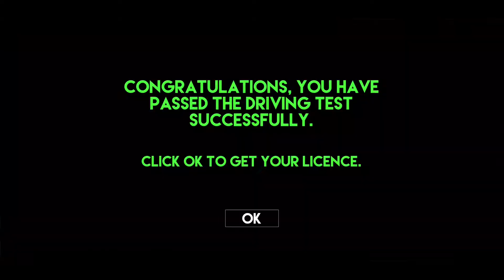City Taxi Driving Sim 2020 - Gameplay/Walkthrough #1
City Taxi Driving Sim 2020 - Gameplay/Walkthrough Part 1 (Android)

DESCRIPTION:
Keep your taxi app handy with you, and stay alert as it might start beeping at any time. Keep driving around the city and the job can come at any minute, don't forget to accept the job and rush to pick up your passenger, before any dodgy taxi driver gets in your way in this crazy city taxi simulator 2020 game.

Heaps of taxi games on the store, but none as realistic and sophisticated like this taxi game. Good service and timely pick up will earn you more rewards and tips in city taxi sim game 2020. Passenger will call you early morning for their airport taxi service, keep an eye on the clock, as these passengers will not accept any delay in this airport taxi simulator 2020, while you are playing this taxi game.

Offroad taxi games are fun, if you have an online competitor, have is desperately trying to snatch jobs of your hands and hand it over to any other cabby, who is part of the same taxi driving simulator game. off road Cabbie is quite popular in the country area, as he is always very bubbly character and knows all his passengers by name and their destination by heart in cab simulator game. So earn the respect of all the country people with your jolly attitude and make a fortune for yourself in taxi driver sim 2020 game